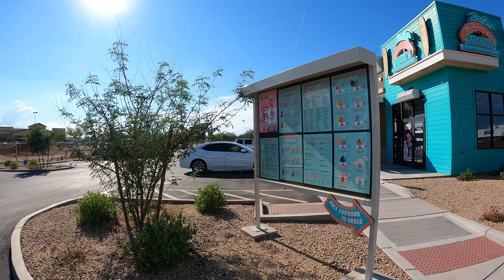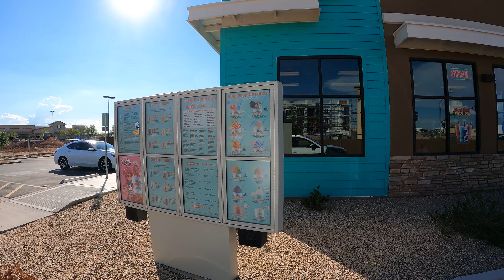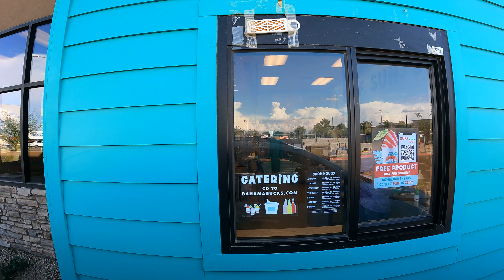Bahama Buck's Original Shaved Ice Drive-Thru, $1.99 Strawberry Cheesecake Delight, Maricopa, Arizona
Ordering a Strawberry Cheesecake Delight, 23 September, 2022,
Bahama Buck's, 17470 N Porter Rd, Maricopa, AZ, 85138,
Bahama Buck's Original Shaved Ice Drive-Thru, $1.99 Strawberry Cheesecake Delight, 17470 N Porter Rd, Maricopa, Arizona, GX010875,